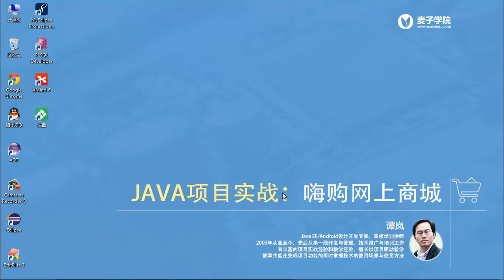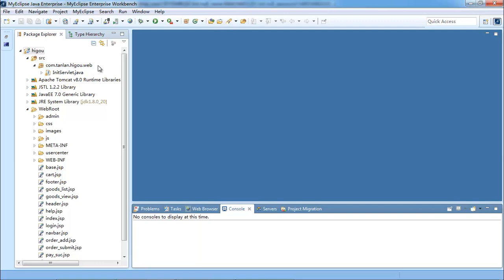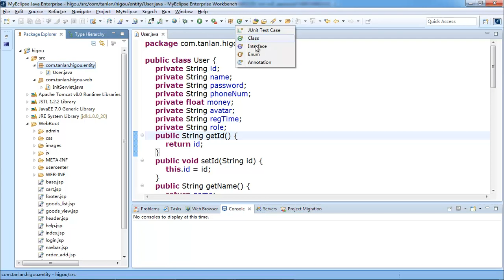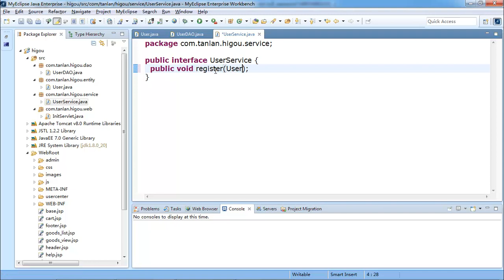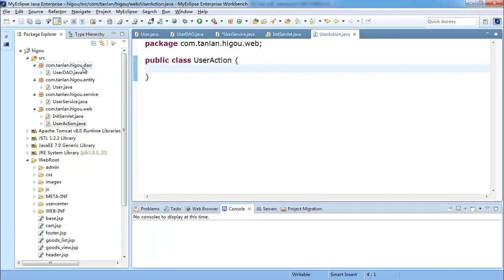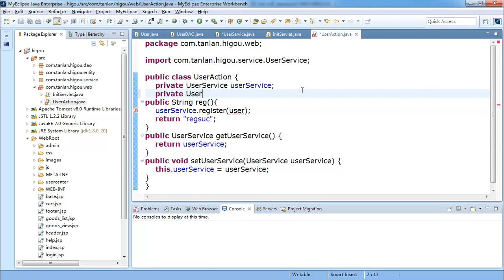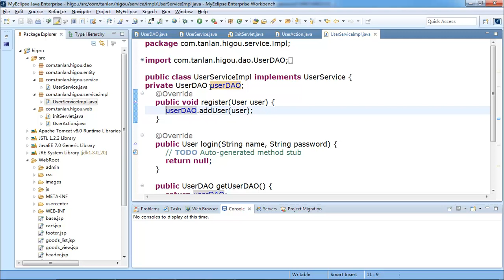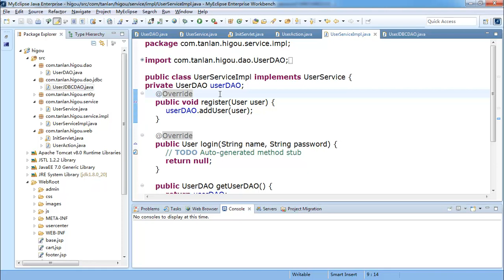JAVA项目实战 嗨购网上商城 5 三层结构搭建